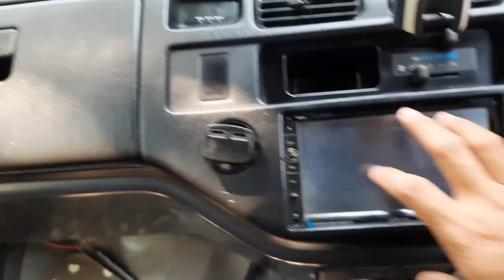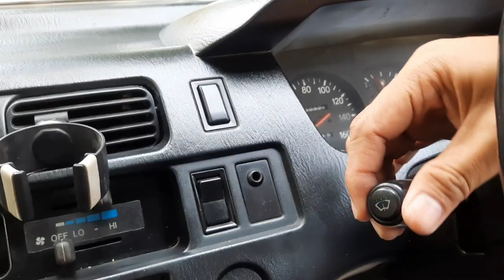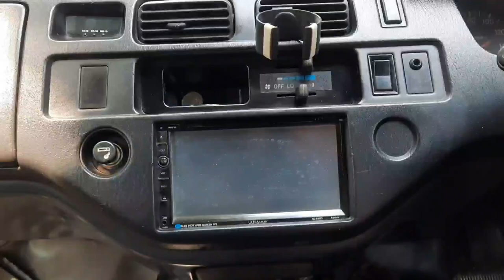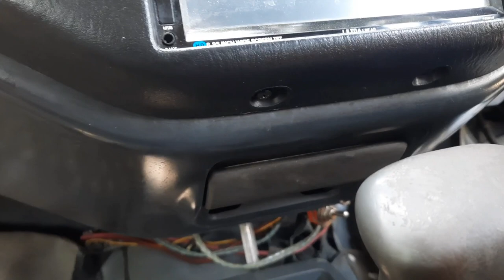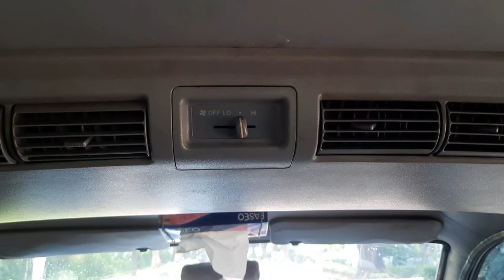JUAL TOYOTA KIJANG KAPSUL LGX MATIC ISTIMEWAH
Hay Teman Om Ruth Semuanya, Kali Ini Bantu Teman Jual Toyota Kijang Kapsul LGX Matic Tahun 1999 yang kondisinya Istimewah.

Mobil MPV Keluaran Pabrikan Toyota ini adalah Sang Legend Penguasa Kelas MPV.

Toyota Kijang Kapsul LGX Tahun 1999 Transmisi sudah di Overhaul jadi tidak ada kendala sama sekali.

Toyota Kijang Kapsul Tahun 1999
Tipe LGX
Transmisi Matic
Bensin Karburator
Kondisi Istimewah
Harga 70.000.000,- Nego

Silahkan Hubungi :
Rachman Motor

Perum Bougenville
Jl. Bougenville Raya ,Rawa Tembaga (Belakang Pasar Kranji Baru)
Kranji - Bekasi Barat

Terima Kasih
Salam

OM RUTH

Untuk Konten Lainnya Silahkan Kunjungi Playlist OM RUTH